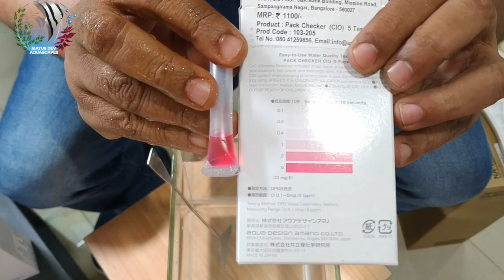Hard Water Aquarium & Soft Water Aquarium Fish | How to Test Tap Water Quality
In This video we talk about Water chemistry in an Aquarium, br it a fish aquarium or a planted aquarium the understanding is the same

This is the first video of a series of videos on Aquarium Water Chemistry.
The videos will be as follows

1. Hard Water Aquarium & Soft water Aquarium Fish | How to Test Tap Water Quality | Aquarium Water Test

2. How to test Aquarium Water, what are the correct properties of Aquarium Water and how to test for water PH, Water TDS, GH, KH etc

3. Aquarium Plants that grow in Hard water and Aquarium Plants that grow in Soft Water

In the course of this video you will also learn how to know if the Tap water in your home is Hard water or soft water, to understand these things we talk about

1. the soap test - when you wash you hands or hair with soap and hard water, there is no foam and usually the hair stays greasy and with soft water that is not the case

2. Hard water or Calcium stains on household utensils and bathroom fittings

3. Hard water or calcium stain and white spots on the aquarium

We also talk about the fish that you can keep in a hard water aquarium, Brakish water aquarium  and a soft water aquarium

Hard Water Aquarium Fish
Livebearers such as
Guppies,
Mollies,
Platies,
Swordtails,
Goramis
Betta or Fighter fish
Paradise Fish
African and some Central American Cichlids

Brackish fish Aquarium Fish
Archers,
Mono Angels
Scats

Fresh water Fish
Gold Fish
Barbs
Rainbow Fish
Discus
Angel fish
Tetra fish

We also talk about the ADA products that can help make hard water soft
NA Water
Cation Filter
Aqua conditioner Soft water

Also the ADA fertilisers that are good for Hard water
Green Brighty Neutral K
Green Brighty Mineral
Green Brighty Iron
Green Brighty Nitrogen

Finally Dont miss the next parts and

Happy Aquascaping

* Aquarium Setup: Master the essentials.
* Fish Keeping Wisdom: Expert care tips.
* DIY Projects: Hands-on creativity.
* Reef & Macro Algae Aquariums: Beauty and intricacy.